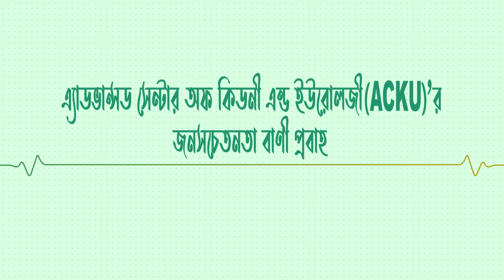প্রস্রাবের রাস্তায় জ্বালাপোড়া।Burning Sensation in Urine। Hospital।হাসপাতাল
প্রস্রাবে জ্বালাপোড়া সমস্যা কমবেশি অনেকেরই হয়ে থাকে। বিশেষ করে যারা কম পানি পান করেন তাদের এ সমস্যা বেশি। প্রস্রাবের সময় ব্যথা, জ্বালাপোড়া ও অস্বস্তি হয়। এটি কোনো রোগ নয়; রোগের উপসর্গ। এটি নারী ও পুরুষ উভয়ের ক্ষেত্রেই খুব প্রচলিত সমস্যা। তবে পুরুষের তুলনায় নারীর সমস্যা একটু বেশি হয়।
আসুন জেনে নিই প্রস্রাবে সংক্রমণ থেকে বাঁচতে যে বিষয়গুলো খেয়াল রাখতে হবে
Prof. Dr. Md. Shohrab Hossain
Urologist , Expert in Kidney Stone Surgery by Mini PCNL, by LASER and LASER Prostatectomy (ThulEP)
MBBS, MS (Urology), WHO Fellow

# Professor and Head of the Department,
Department of Urology,
Dhaka Central International Medical College Hospital, Shyamoli, Dhaka

Advanced Center of Kidney and Urology, Shyamoli, Dhaka

Professor and Ex. Head of the Department,
Department of Urology,
Shaheed Suhrawardy Medical College and Hospital, Dhaka

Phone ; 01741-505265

Prof. Dr. Sohrab Hossain Shourav is one of the pioneer urologist in Bangladesh. He has been working to upgrade and popular Urology, specially Surgical and Minimal Invasive Surgery by his newest invention. He served as Assistant Professor in Urology Department at Dhaka Medical College and Sylhet Osmani Medical College Hospital. He also served as Associate Professor and Head of the Department at Urology Department in Shaheed Suhrawardy Medical College and Hospital. Currently has is working as Professor and Head of the department in Dhaka Central International Medical College. As Chairman of Advanced Center of Kidney and Urology, he is trying to introduce latest urology treatment in Bangladesh at low cost.

A premier Super specialty Urology Center of DCIMCH in Dhaka.  ACKU is committed to provide it’s patients with international level comprehensive urology facilities with the latest technology and skills. ACKU is also committed to it’s foundation principles of infusing ethics and a human touch, back into the field of medicine.